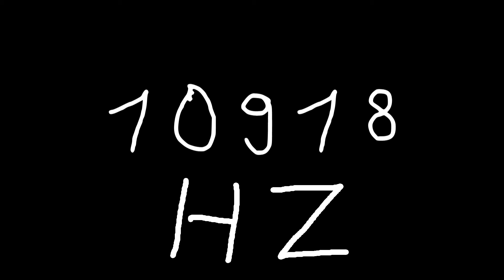10918 hz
Just sound.

chords
sounds
noise
tone
noises
tones
audio
wave
waves
sin
sine
sinus
sinoid
heart
heartbeat
resonancy